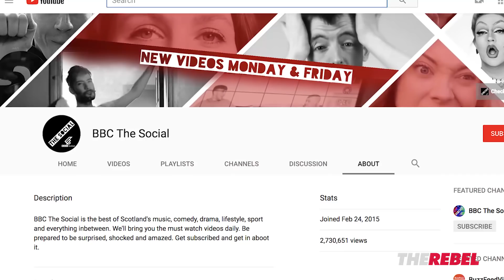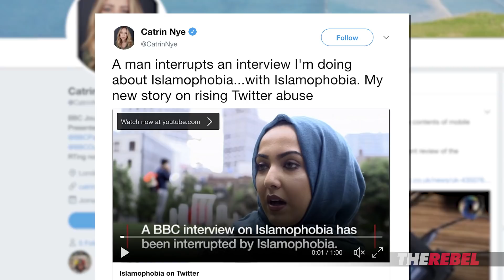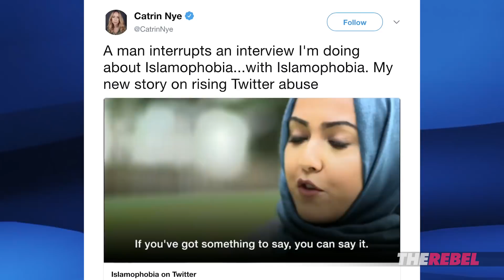“Bizarre” anti-Catholic BBC video reveals religious double standard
Sheila Gunn Reid of The Rebel.Media reports: A BBC station in Scotland made a film about homophobia in 2018, purportedly documenting hate but not the way you might think. Watch as Sheila explains. MORE
SIGN UP to see Sheila Gunn Reid’s Gunn Show videos before anyone else